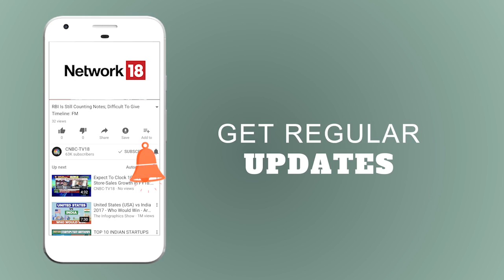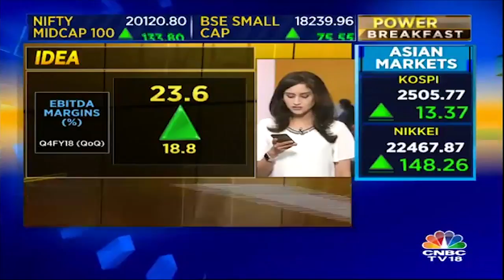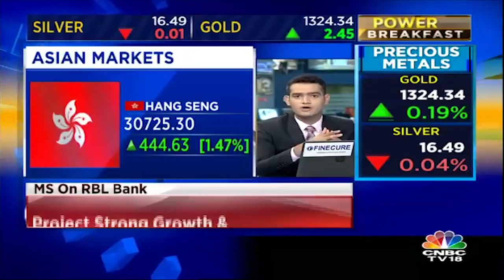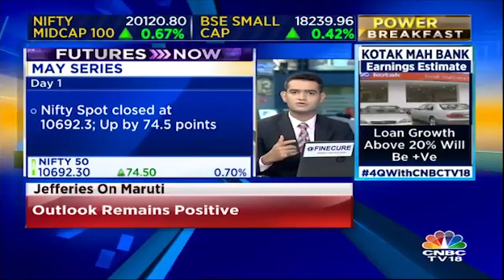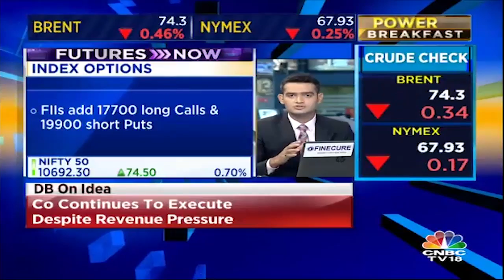Reliance Industries Q4FY18: Key Highlights | Power Breakfast (Part 2) | 30th April 2018 | CNBC TV18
Reliance Industries Ltd reported results which were largely in-line with Street estimates. The consolidated net profit rose by 17.3 percent on a year-on-year basis to Rs 9,459 crore or $1.14 billion which was almost similar to a CNBC-TV18 poll of Rs 9,498 crore.